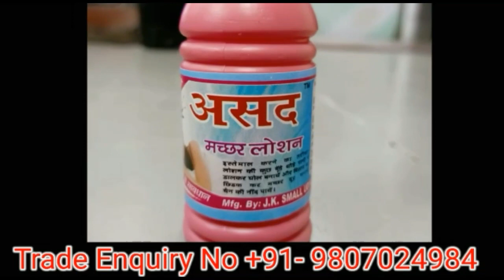August 23, 2022 आज का आलू का कोल्ड भाव फर्रूखाबाद/potato price today in farrukhabad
आज का आलू का भाव फर्रूखाबाद
आज का आलू का कोल्ड भाव आगरा
आज का आलू का कोल्ड भाव छिबरामऊ
आलू का भाव आगरा मंडी
आज का आलू का भाव आजादपुर मंडी
आज का आलू का भाव कानपुर मंडी